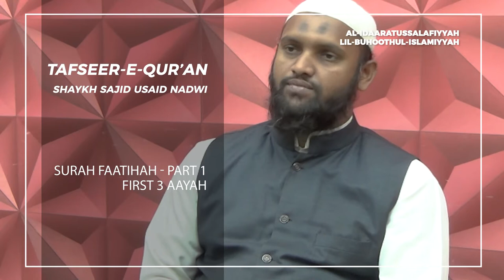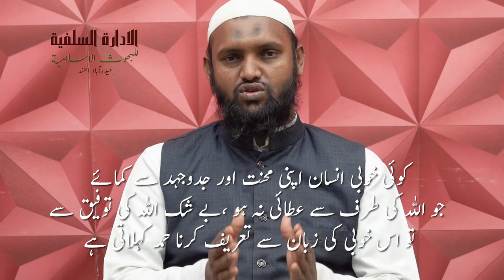Tafseer e Quran 004 Surah Fatiha ki pahli 3 ayaat Sajid Usaid Nadwi تفسیر سورہ الفاتحہ ساجد ندوی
Sari tareefein Allah ke liye kyon?
Alhamdulillahi rabbil aalameen
Arrahmanirraheem
Maaliki yaumiddeen
Tareef, hamd sana thana, shukr shukar kya hai?
Hamd kise kahte hain?
Tarif zuban ke zariye se ki jati hai
Shukr zaroori nahi ke zaban se ho wo amal ya dil se bhi ya zuban se bhi ho sakta hai
lekin hamd sirf zaban se hi ho sakti hai
Hamd ka daera wasee hai aur shukr ka daairah mahdood hai
Hamd bina ehsan ke bhi ho sakti hai
Shukr sirf ihsan ke badle hoga
Baar baar tareef karna sana kahlata hai, hamd ki takraar thana hota hai
Kisi ki ikhtiyari khoobi pe jo tareef ho use hamd kahte hain matlab koi insan apni mahnat se kamayi hui kisi khoobi ya sifat ya aadat ya kirdar ya nazariye ko apnaye (jo ke kisi ki ata ki hui ya fitri ya paidaishi cheez na ho balke insan ki apni mahnat aur koshish se kamai hui sifat ho) aur log uski is khubi pe uski tarif karein, use hamd kahte hain
Aur hamara aqidah hai ke Allah ki tamam sifaat aur khoobiyan uski zaati hain aur kisi ne Allah ko koi khoobi ya sifat ata nahi kiya isliye Allah ki tareef ko hamd kahenge
agar kisi ki aisi khoobi ki taareef ki jaye ke wo kisi doosre ki ata ki hui ho to uske liye hamd ka lafz nahi balke madah lafz istemal karenge
sari tareef Allah ke liye isliye kyonke wo tamaam cheezon ko paida karne wala hai aur tamam kaam chalaane wala hai aur tamaam ehsaan aur nematein dene wala hai
Har qism ke inamat Allah ki taraf se hain
Har kisi ki khoobi naqs se paak nahi hai siwae Allah ki khoobiyon ke jo naqs se paak hain

Tafsee e Quran 004 Surah Fatiha ki pahli 3 ayaat Sajid Usaid Nadwi تفسیر سورہ الفاتحہ ساجد ندوی

سوانح عمری
امام الشوکانی
امام ابن جریر الطبری
امام الشاطبی

English:

Salafi speakers

English speakers:

Mustafa George
Abu Iyaad
Salim al-Amry

Urdu speakers:

Murtada Bakhsh
syed
Ehsaan-e-Illahi Zaheer
adv
Abdul Razzaq Sajid
Murtaza Baksh
R.K. Noor
Shafiq-ur-Rehman
Jalaluddin Qasmi
Jarjis Siraji
Maqsood ul Hasan Faizi
Meraj Rabbani
Sanaullah Madani
Talib-ur-Rehman
Zafar-ul-Hasan Madani
faiz